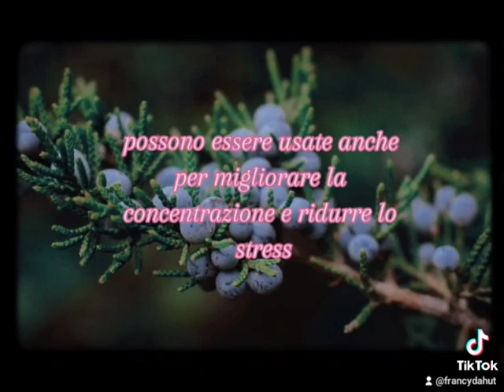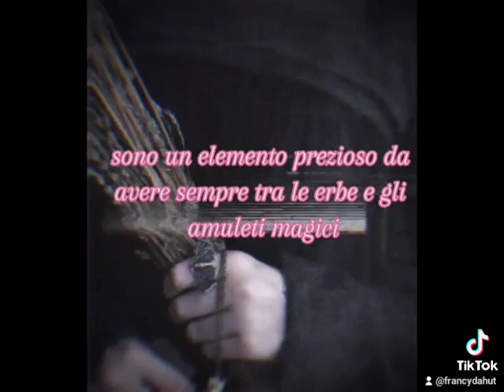🌿🌱BACCHE DI GINEPRO: uso e magia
gli usi e i rituali da applicare con le bacche di ginepro